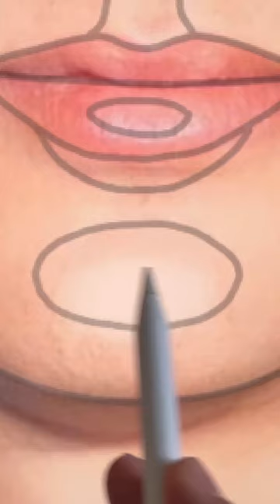Trying the perfect face on ✨Tyler Galpin✨